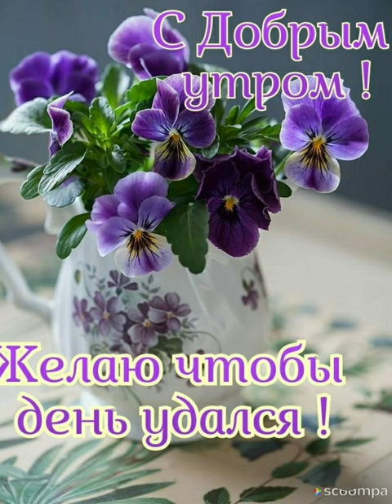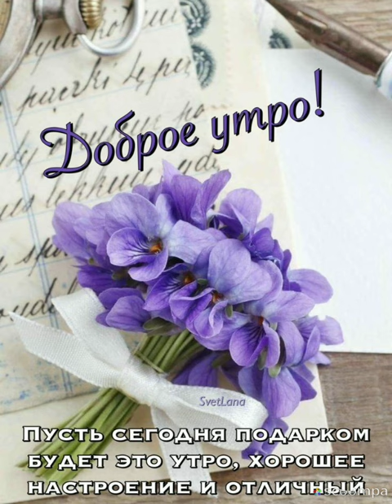Доброго-доброго утречка и хорошего денечка😊💖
С добрым утром, просыпайтесь
И рассвету улыбайтесь,
Пусть солнце всегда вам радостно поёт,
И сегодня вам повезёт!